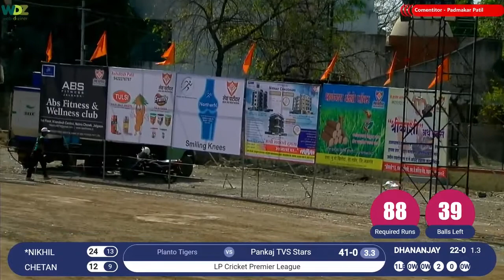NIKHIL PATIL | 24 BALLS 52 RUNS | LPL | JALGAON | WDZ LIVE